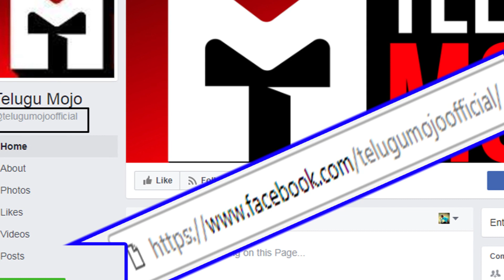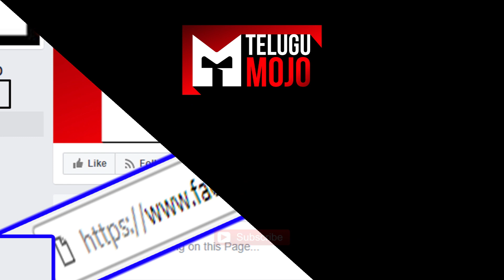పిన తండ్రి పైనే యుద్ధం చేసి ఓడించి గెలిచినా రెండవ పులకేశి..కారణాలు తెలిస్తే సూపర్ అంటారు !| Pulakesi